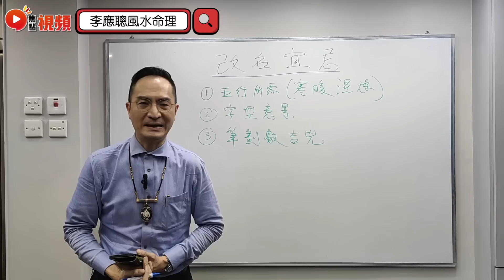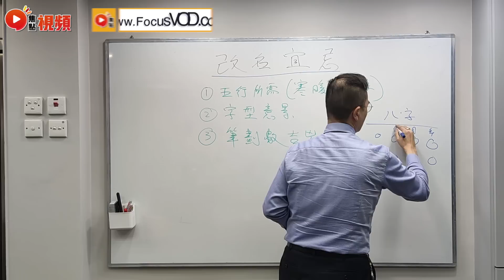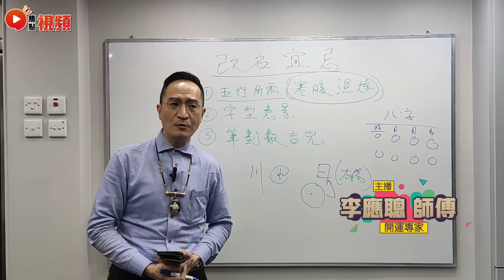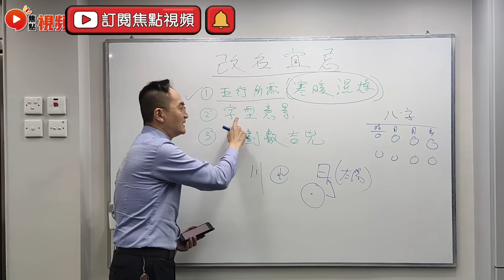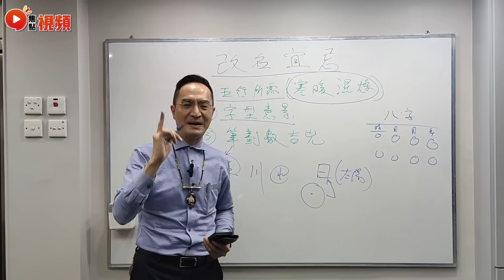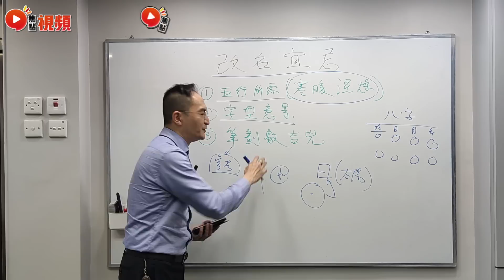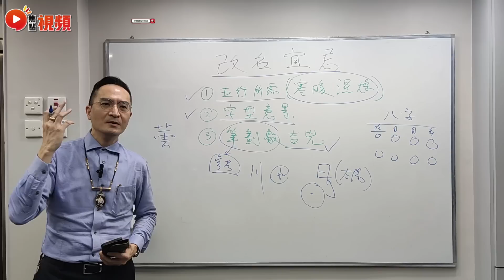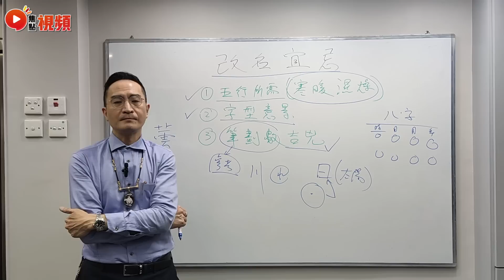改名宜忌需要知，不要選用奇怪的字型！ 姓名學 改名 八字 算命 壞過凱婷 《李應聰風水命理》 EP157 20221027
電話 － 94994888

2️⃣將網站Save低入您嘅「我的最愛」或者「書籤」
3️⃣試齊網站所有功能，萬萬不能錯過！